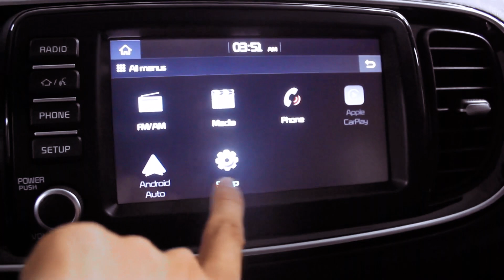2024 KIA SOLUTO: A Practical and Affordable Sedan for the Value-Conscious Driver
Buckle up for a budget-friendly ride with the 2024 Kia Soluto – a sedan that injects practicality and affordability into your daily grind.  Imagine navigating city streets with ease or embarking on scenic weekend drives without breaking the bank.  The Soluto boasts a fuel-sipping 1.4-liter Gamma engine, estimated to deliver an impressive highway mileage of around 24 kilometers per liter (or 57 miles per gallon). Those long commutes and spontaneous road trips become a breeze, letting you explore further while minimizing trips to the gas station.  While the focus is on efficiency, the Soluto doesn't compromise on performance. This capable engine generates an estimated 94 horsepower and 132 Nm of torque, providing enough pep for navigating city traffic and merging onto highways with confidence.

The Soluto's interior prioritizes comfort and functionality. Stepping inside, you'll find a surprisingly spacious cabin designed to seat five adults comfortably. Standard features like air conditioning and power windows ensure a pleasant driving experience, while an infotainment system with a touchscreen (potentially offering Apple CarPlay and Android Auto compatibility) keeps you entertained and connected on the go.  The focus on safety shouldn't be overlooked either. Standard features likely include a rearview camera and anti-lock braking system (ABS), with higher trims potentially adding advanced driver-assistance systems (ADAS) for an extra layer of peace of mind.

The 2024 Kia Soluto emerges as a game-changer in the budget-friendly sedan segment.  With a starting price estimated around ₱400,000 (around $7,800 USD) in the Philippines, it offers exceptional value for money. So, ditch the gas-guzzlers and experience a new era of affordable driving.  Is the 2024 Kia Soluto the perfect blend of practicality, efficiency, and affordability you've been searching for?